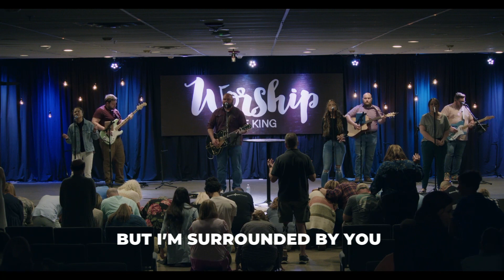Sunday April 23, 2023